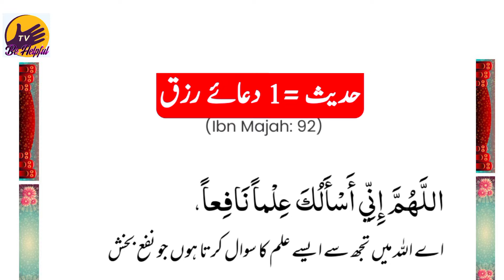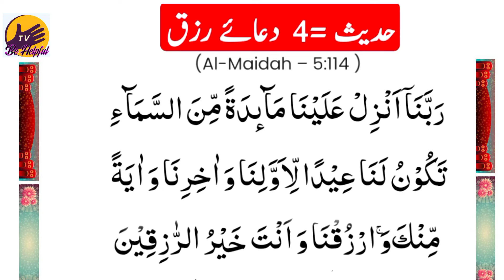Dua Rizak | Rizak ki barkat ka wazifa | be helpful tv